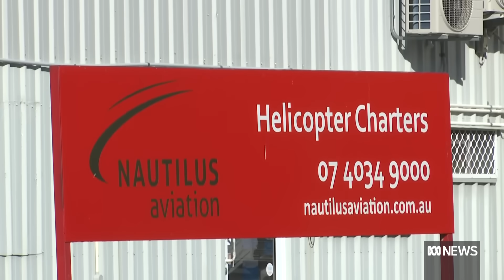Pilot behind Cairns helicopter crash identified as Blake Wilson | ABC News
The pilot killed when a helicopter crashed into a Cairns hotel roof has been identified as 23-year-old Blake Wilson of New Zealand, who had been working as a ground crew employee with the company for four months.

Nautilus Aviation CEO Aaron Finn confirmed late Tuesday afternoon that a member of the company's ground staff "gained unauthorised access to [the] helicopter hangar and misappropriated one of [the] helicopters".

He said the employee held a New Zealand pilot's licence but had never flown in Australia.